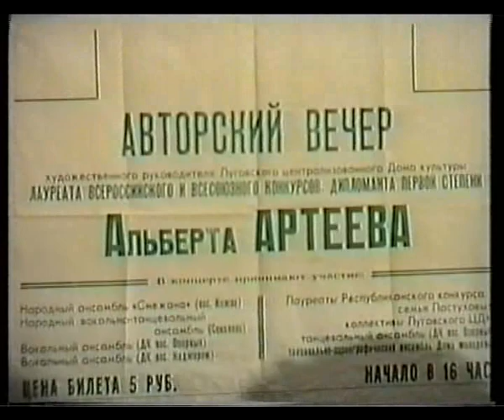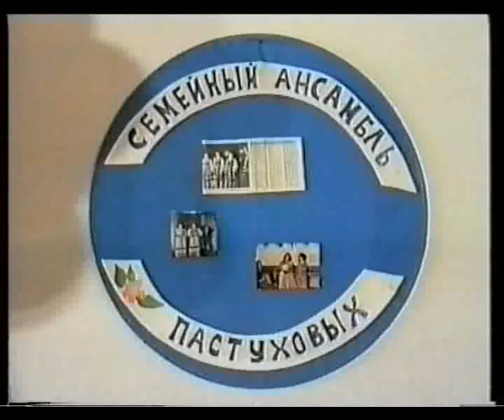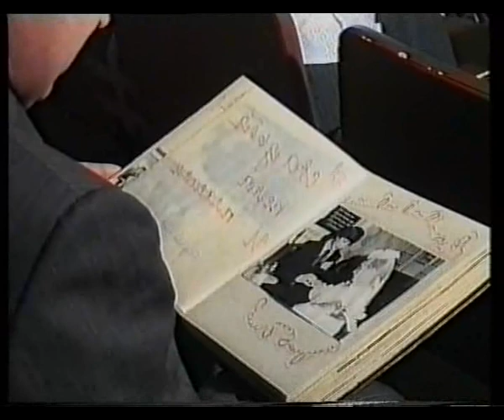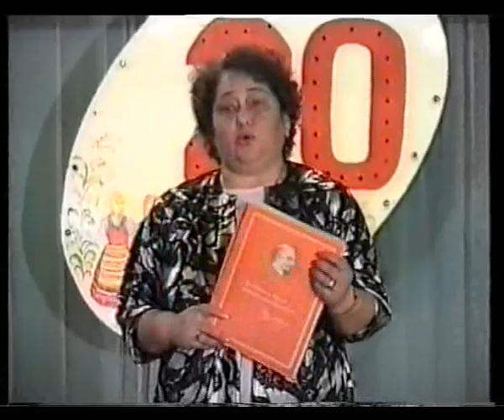20 лет «Луговчанке»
20 лет «Луговчанке». Из архива ТРК «Волна-плюс», г. Печора.